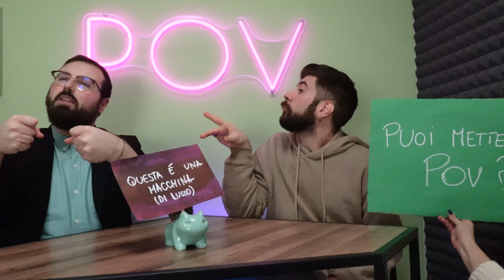S2 P07 | Cerco casa disperatamente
Siamo sicuri di due cose: primo, lasciare il nido è sempre difficile e secondo, la situazione affitti non aiuta di certo. In questa puntata di POVeri noi (e questa volta letteralmente) parliamo di vita lontani da casa, coinquilinaggio e abitudini bizzarre. E sì, Daniele riesce a parlare di cacca anche in questo caso.

SPEAKERS:
Alessandro Coppari (@pparico)
Daniele Taurino (@radunateileoni)

POV CREW:
GRAFICHE: Chiara Crespi (@chiaracrespi_)
Martina Maiello (@maiells)